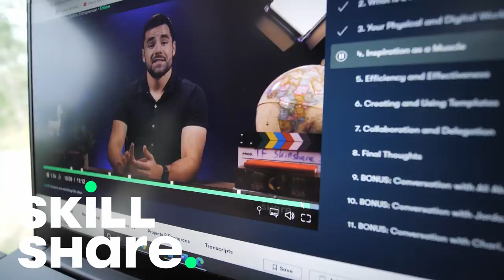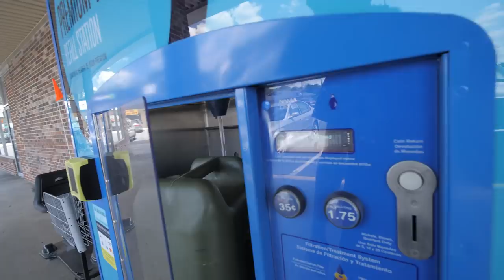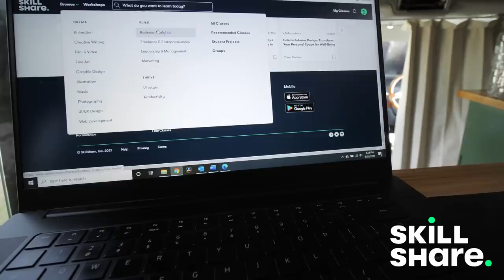BACK ON THE ROAD! 4x4 Van Life in Georgia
In this video we hit the road in our freshly converted Toyota 4x4 JDM camper van!

Be sure to turn notifications on so you never miss a video!

Van Life Gear, Camera Recommendations, and More:

Using this Amazon link is a great way to support Element Van Life without costing you anything!